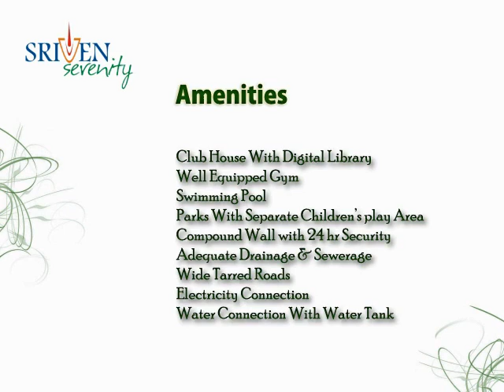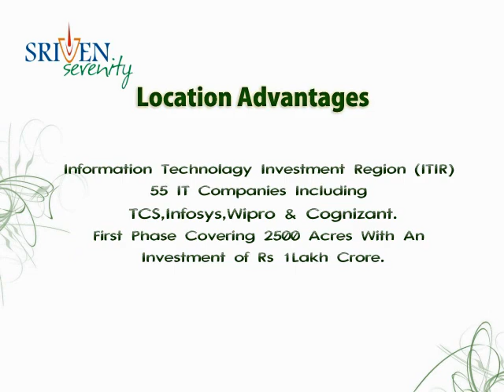Sriven Serenity by Kavuri Properties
Sriven Serenity is a premium residential enclave by Kavuri Properties. This is a Virtual Tour of the project by Terrabytes, Bangalore.